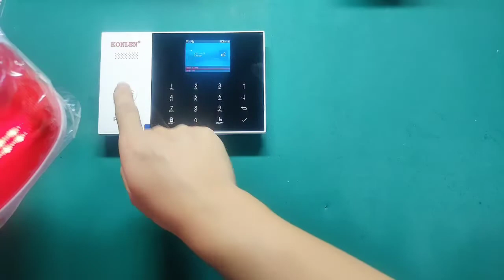Solar siren configuration alarm host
1. Restore the solar siren to factory settings 2. The solar siren hears two beeps, then use the SOS button of the alarm host to configure, you can hear the solar siren respond 3. Test after the configuration is complete